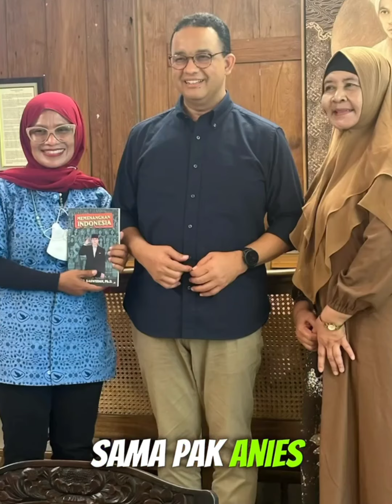🔴 Supir Taxi Ga Nyaka Bisa Masuk Rumah Pa Anies❗️Kakinya Gemetar, Ga Nyangka Ketemu Pa Anies❗️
Terima kasih bagi yang sudah bersedia bergabung. Salam hormat :
Untuk teman-teman yang ingin memberikan support, bisa melalui link saweria berikut ini

Tinggalkan jejak dengan komentar terbaik. Agar lebih semangat membuat konten. Mari bersama menyebarkan informasi bermanfaat untuk kerukunan bersama dan kemajuan Indonesia.